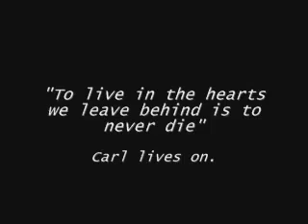Carl Sagan - Blijeda plava točka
24. veljače 1990. godine svemirska sonda Voyager 1 je završila primarnu misiju obilaska oko Saturna i Jupitera i napravila je nekoliko fotografija sunčevog sustava. Tada je bila udaljena oko 6 milijardi kilometara od našeg planeta. Pogledajte što je Carl Sagan rekao o toj fotografiji.